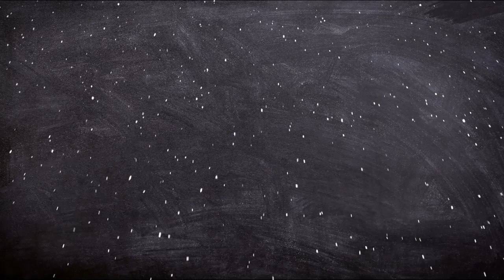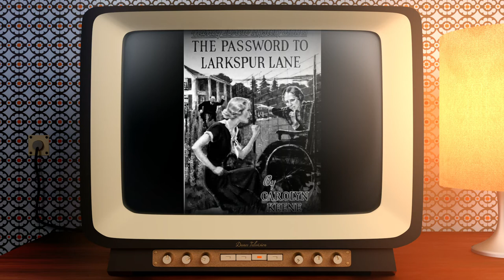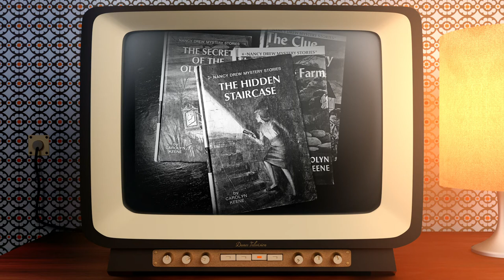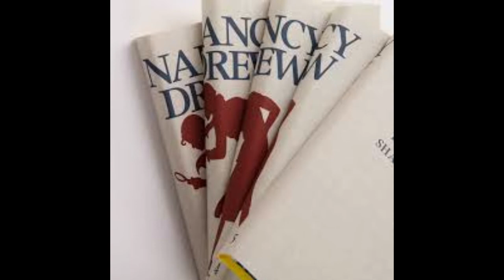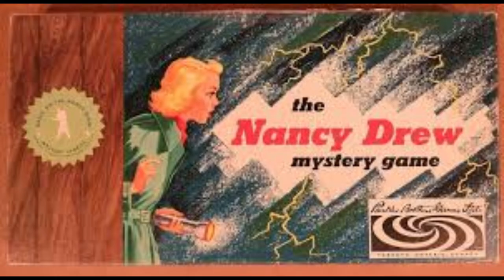BIOGRAFIA DE NANCY DREW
En el vídeo de hoy de Biografías de ficción, BIOGRAFIA DE NANCY DREW